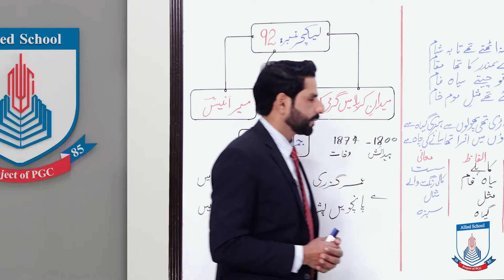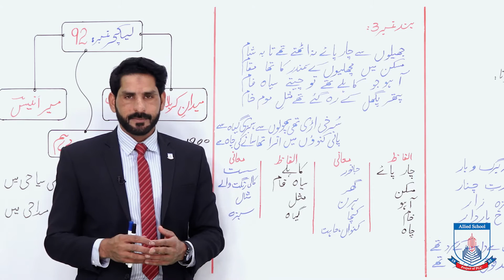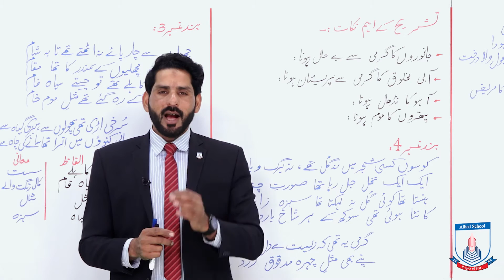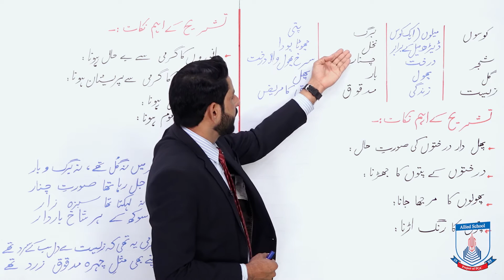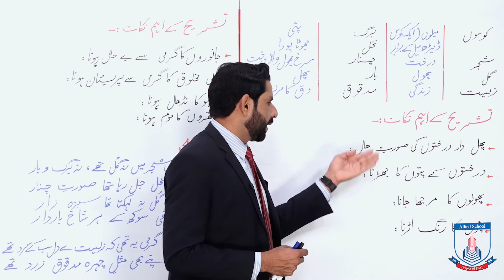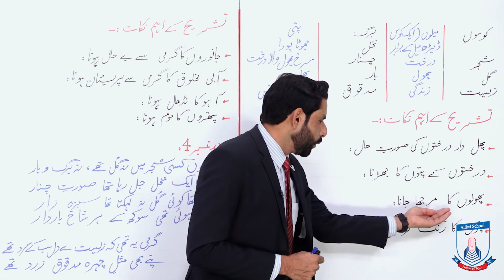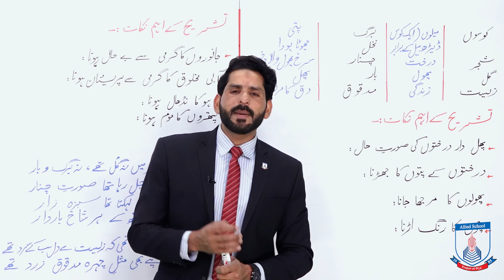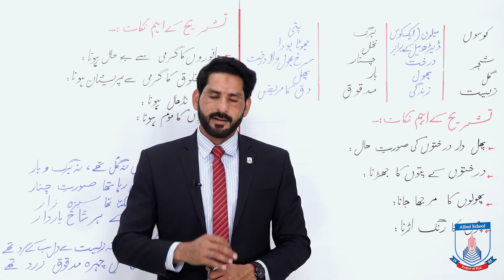Class 10 - Urdu - Nazam - Lecture 92 nazam meidan e qarbala me garmi ki shiddat - Allied Schools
nazam meidan e karbala mein garmi ki shiddat band#3,4 ki tashreeh